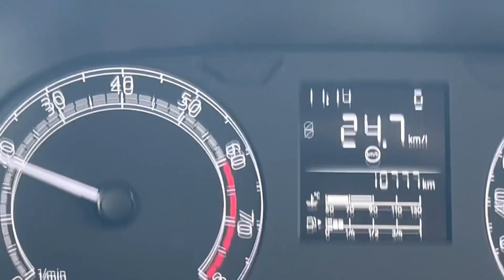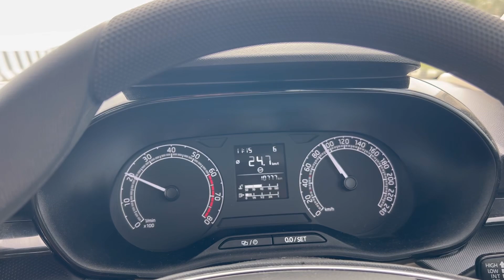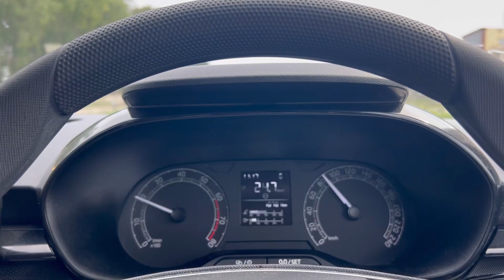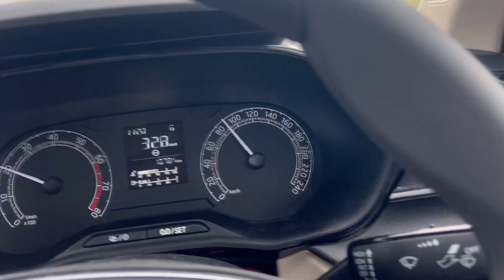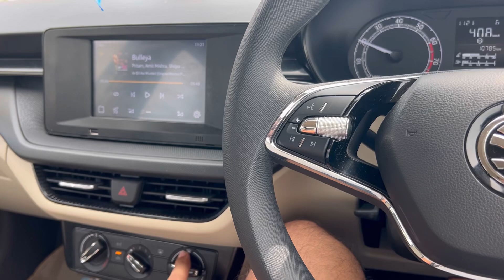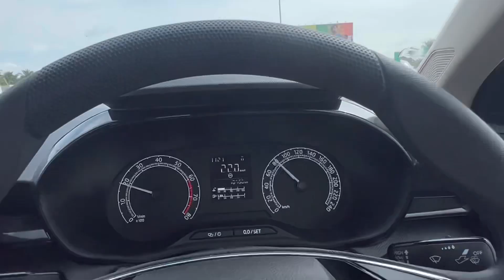Škoda Slavia 24+ Kmpl ? Milage and driving impression | slavia Active variant